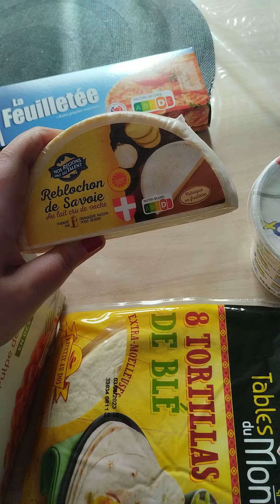MINI RETOUR DE COURSES : LECLERC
1 à 2 vidéos par semaines

Et pour nous soutenir nous et la chaîne d'avantage n'hésite pas a rejoindre la chaine en cliquant sur ce lien ⬇️

Dédicaces payantes avec tarifs au choix, partenariats ou autres demandes en Mp !